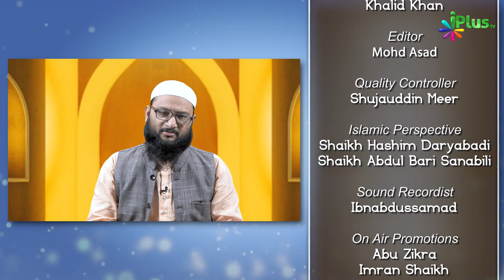Eid Ki Namaz Ke Ahkaam Aur Masail Part 1 | Nafil Namaz Ep 20 | Shaikh Rashid Hasan Madani | iPlus TV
Eid Ki Namaz Ke Ahkaam Aur Masail | Nafil Namaz Ep 20 | Shaikh Rashid Hasan Madani | iPlus TV

UPI : donateilm@icici